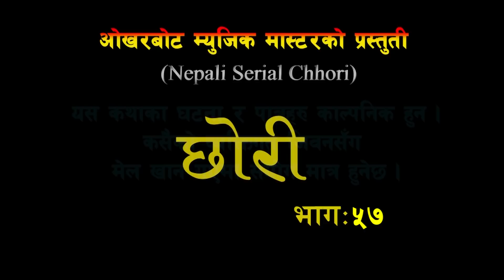छोरीलाई मालिक्नीले पैसा चोर दोष लाएर दिनभरि बाख्राको खोरमा थुनेर राखे | Chhori 57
Presenting new Nepali Serial Chori Episode 57 only on Simali Media's official YouTube channel

Simali Media Presents:- New Nepali Serial Chhori Episode 57.

🎬 Post Production:-
Simali Media

🎬 Concept written/ Direction :-
Rajkumar Kunwar

🎬 Camera : -
 Anil G.C

🎬 Make up : -
Dina Koirala

🎬 Edit :-
Devi Gurung

🎬 Artists:-
Niru Magar
Sampada Dulal
Raj kumar kunwar
Gobinda Dulal
Barsha Silwal
Shobha Kunwar
Jeny koirala
Shyam Prasad Khanal.
Sushma Basnet Silwal
Sittal Thakuri
Rupa Thapa magar
Bhagawan  Bhandari
Laxmi Lama